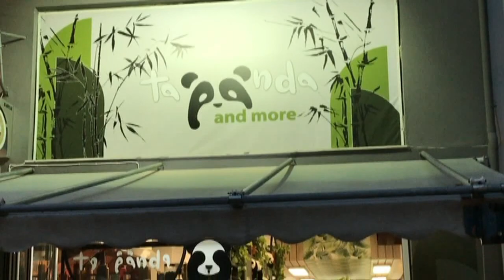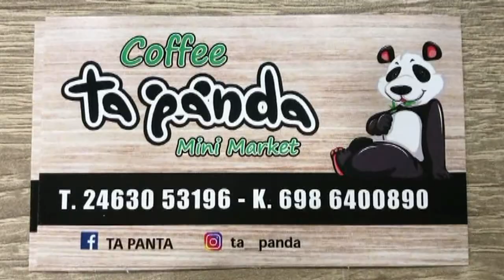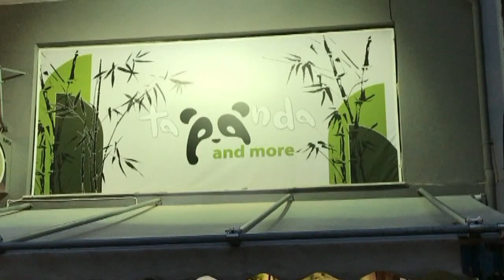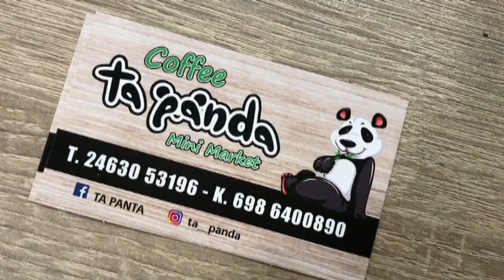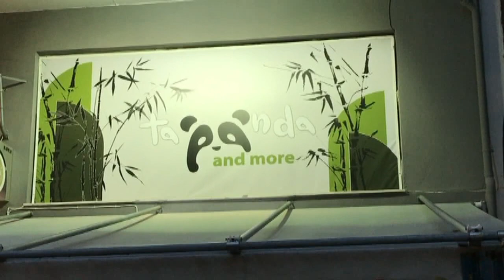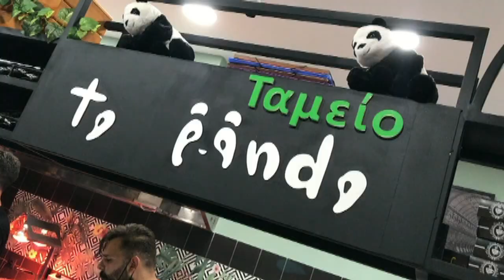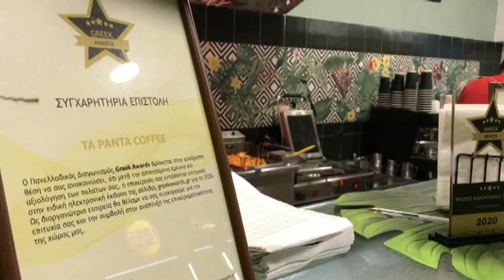"ΤΑ ΠΑΝΤΑ - TA PANDA" ΣΤΗΝ ΠΤΟΛΕΜΑΪΔΑ (ΕΓΚΑΙΝΙΑ ΝΕΟΥ ΚΑΤΑΣΤΗΜΑΤΟΣ ΣΤΗΝ ΟΔΟ Π. ΠΑΤΡΩΝ ΓΕΡΜΑΝΟΥ Αρ. 6)